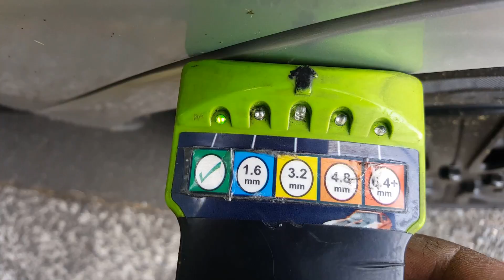Pre purchase vehicle inspection Auckland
Attention lance